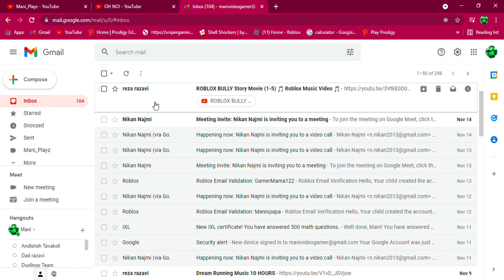Emails be like...